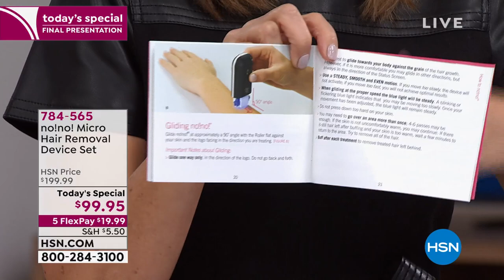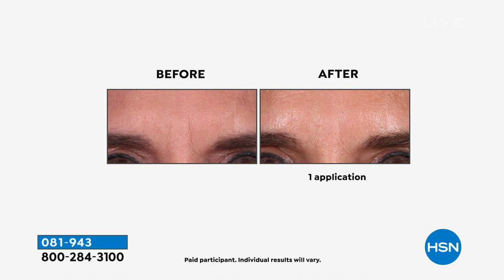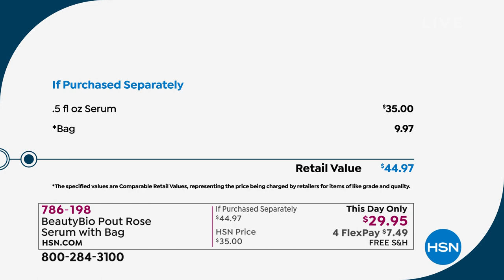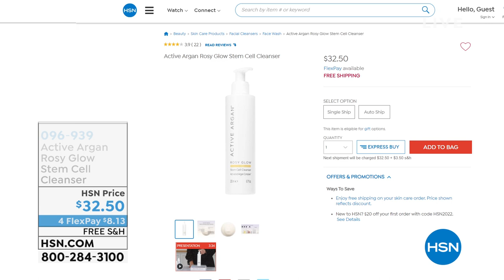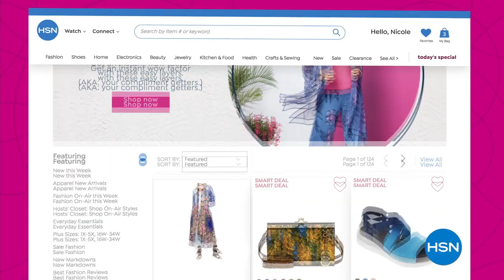HSN | Beauty Solutions - no!no! Professional Hair Removal 01.19.2022 - 10 PM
Say good-bye to unwanted hair at-home, when you shop no!no!.